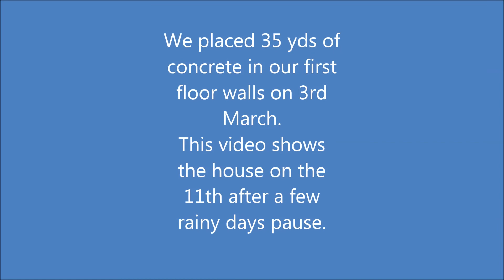11th March 2022 2